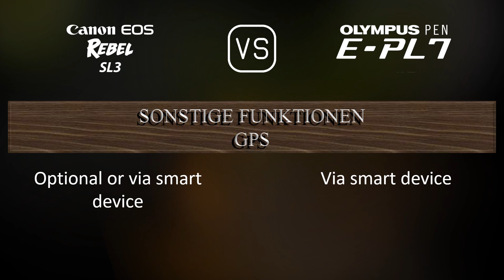Canon EOS Rebel SL3 vs. Olympus PEN E-PL7: Ein Vergleich der technischen Daten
Dieses Video gibt einen Überblick über die Canon EOS Rebel SL3 und die Olympus PEN E-PL7 in einem parallelen Technikdatenvergleich (comparison of specifications). Vielen Dank fürs Zuschauen.

00:25 EINFÜHRUNG
00:33 KAMERAGEHÄUSE
00:40 BILDSENSOR
01:01 BILD
01:16 OPTIK & FOKUS
01:41 BILDSCHIRM
01:58 SUCHER
02:09 FOTOGRAFISCHE FUNKTIONEN
03:03 VIDEOGRAFISCHE FUNKTIONEN
03:17 SPEICHERUNG
03:20 KONNEKTIVITÄT
03:45 ALLGEMEINE ANGABEN
04:03 SONSTIGE FUNKTIONEN